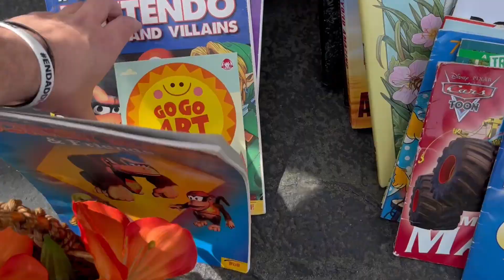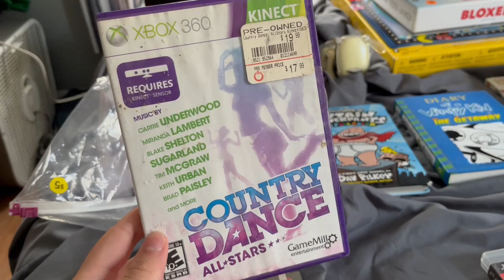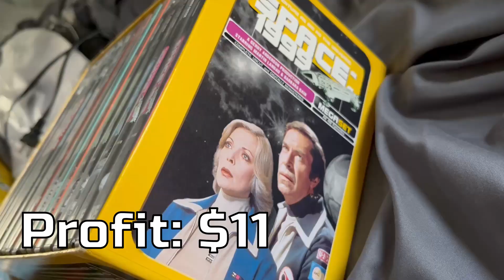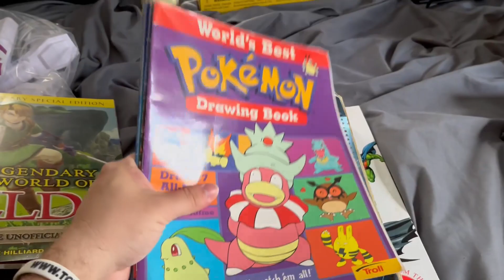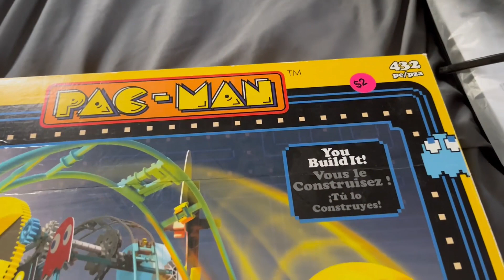Deals Hunting at Yard Sales - Video Game Resale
Wow! What a great video! If you want to buy anything from this episode, check here: